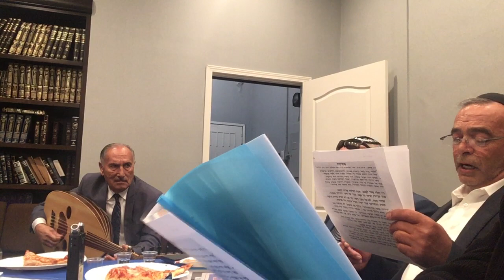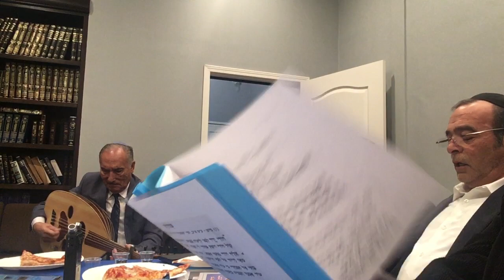Bakashot Haye Sarah at Magen Avot LA 2019 Part 1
Bakashot Nusach Morocco for Haye Sarahבקשות מרוקו חיי שרה
דודי ירד, ידיד נפש